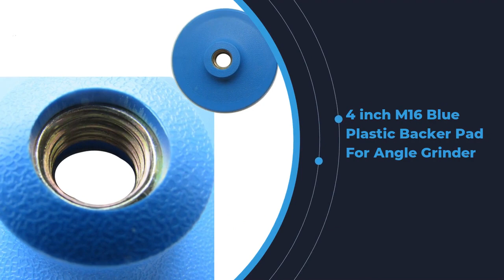4 inch M16 Blue Plastic Backer Pad For Angle Grinder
Size：3”,4”,5”,6”,7”(80mm,100mm,125mm,150mm,180mm)
Thread:M10,M12 ,M14, 5/8”-11,M16
Material:Rubber
Applied Machine:
Angel Grinder, hand held grinders and floor polishing machine. Applicable for fast grinding, rough deburring and smooth shaping and finishing of stones, and any other masonry materials.
Advantages:
1)Easy change for polishing pads
2)Excellent performance
3)Competitive price and good service
4)Tartness, strong combines, good resistance to abrasion.
Features:
1)Excellent performance
2)Strong hook to firmly grip the polishing pads
3)Tartness, strong combines, good resistance to abrasion.
4)Be used for maintaining and renew the stone and other item
5)Outstanding for automated machines
6)Rigid hard pad with super strong hook and loop